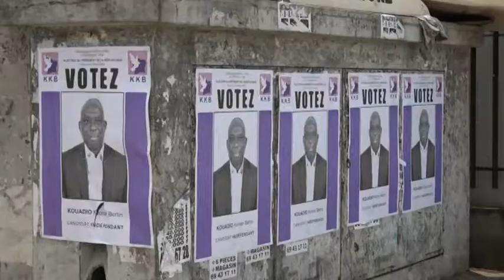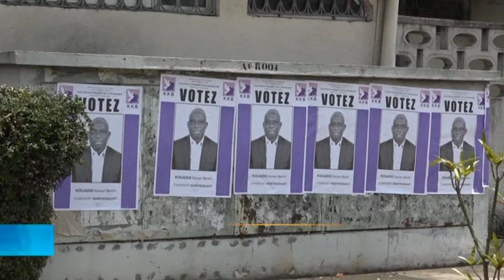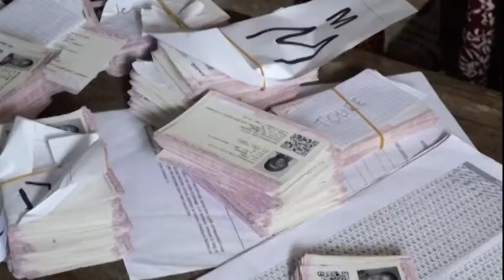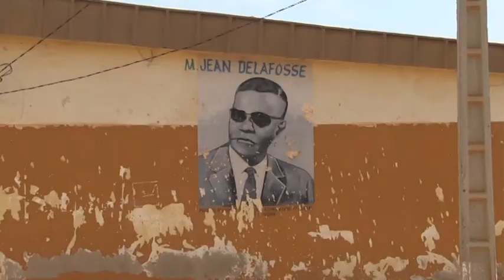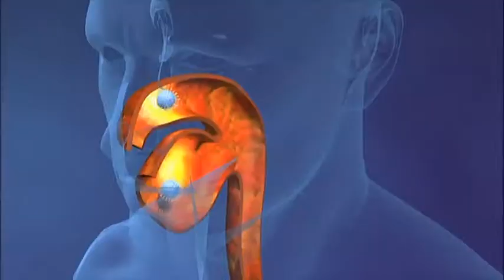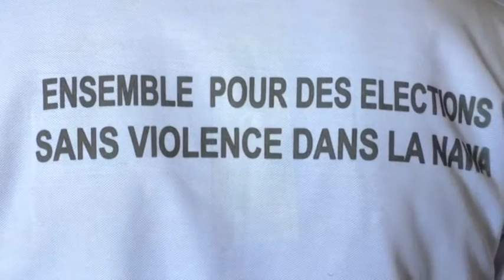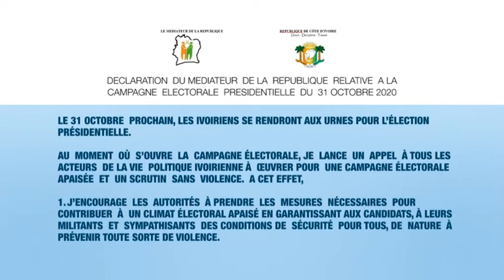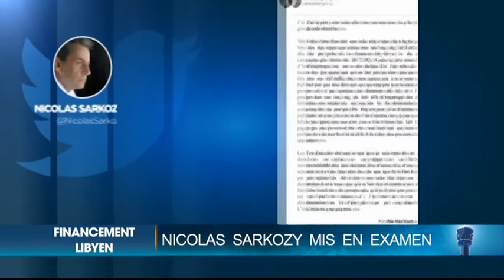Le 23 Heures de RTI 1 du 16 octobre 2020 par Hermann Guivé